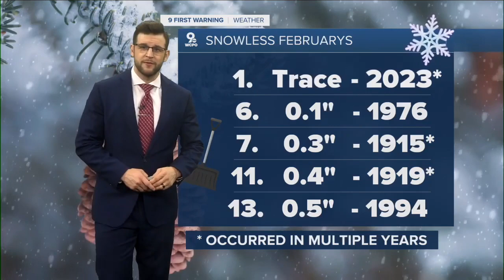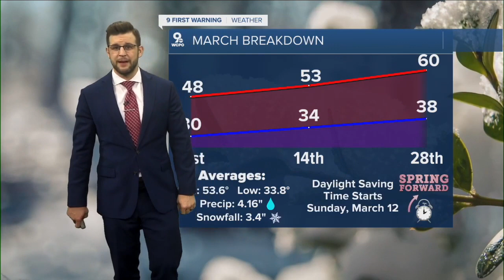This February was one of the warmest ever for Cincinnati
We just finished our 7th warmest February on record here in the Tri-State. Meteorologist Brandon Spinner has a breakdown of what happened and what to expect this March.